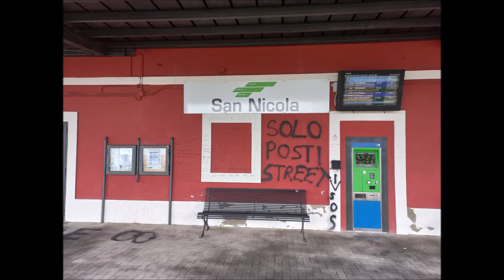Fiat M4 308 a S.Nicola di Pietragalla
Oggi siamo in trasferta su uno spezzone di quella che fu la Avigliano Lucania-Gravina. Siamo a S.Nicola di Pietragalla a vedere l'm4 308 che ogni giorno, insieme alla 311, si fa il tratto S.Nicola-Genzano. Linea bellissima sopratutto paesaggisticamente, ma poco sfruttata poichè collega il nulla al nulla. Quando tornerà il treno da Genzano a Gravina? Quando tornerà da S.Nicola ad Avigliano Scalo? Le riunifichiamo ste benedette FAL? Per ora, come sempre, tutto tace...